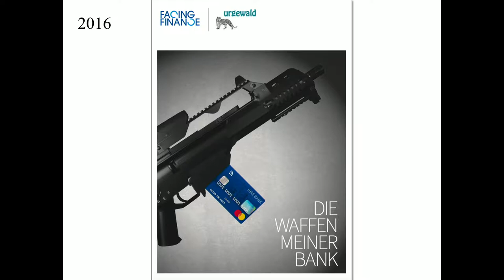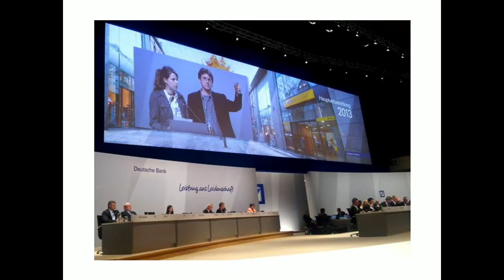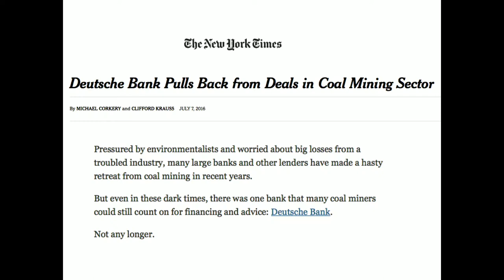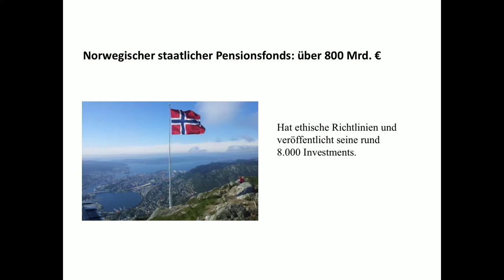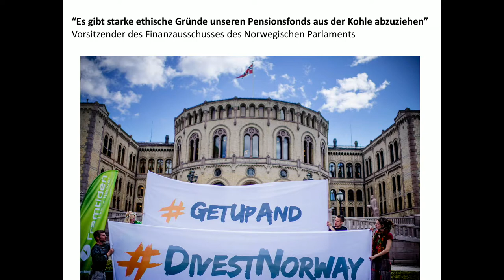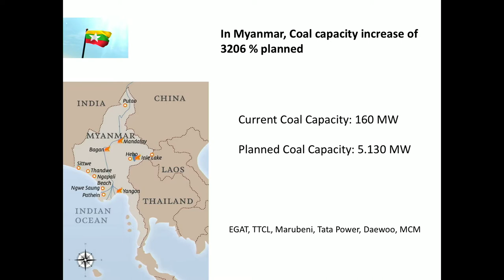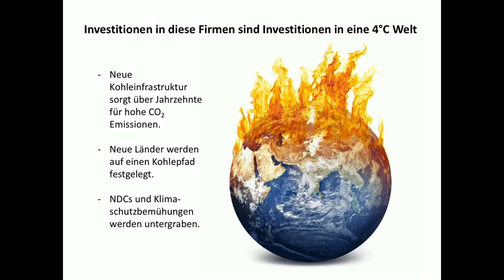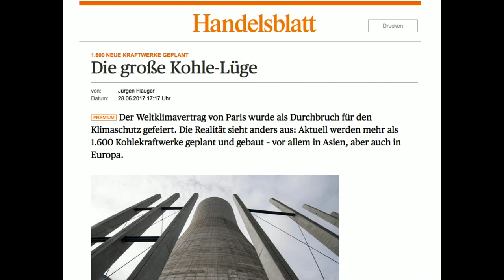Heffa Schücking auf dem Schönauer Stromseminar 2017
Vortrag von Heffa Schücking von urgewald e.V. auf dem Schönauer Stromseminar 2017